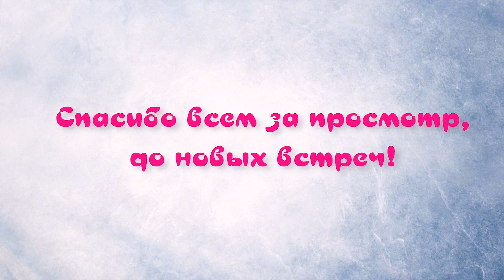Маринованная черноморская килька